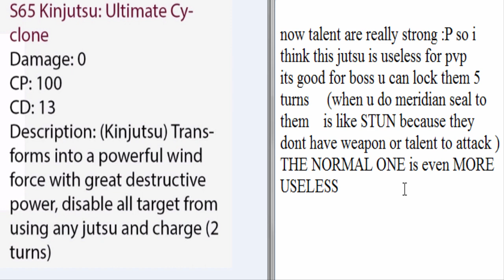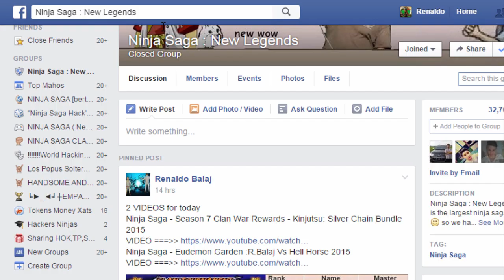Ninja Saga - Season 65 Kinjutsu: Ultimate Cyclone ( Normal + Advanced Jutsu ) 2015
[ Click Like + Get Notification+ See First]